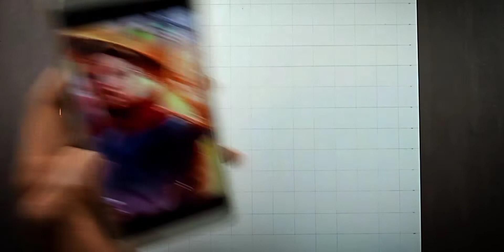how to draw (doctor strange) outline 😮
how to draw (doctor strange) outline 😮 art ‎@Sanju Arts

doctorstrangeonSpider-Man
Dr strange Spider-Man in Hindi